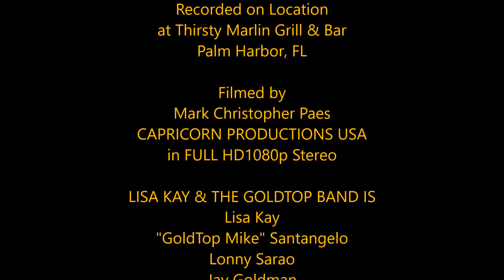PLAY THAT FUNKY MUSIC WHITE BOY